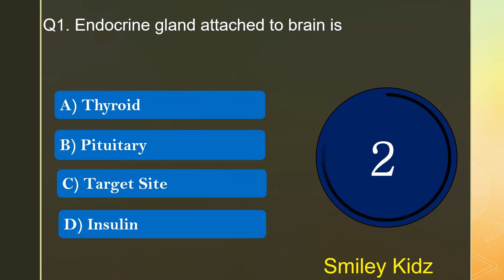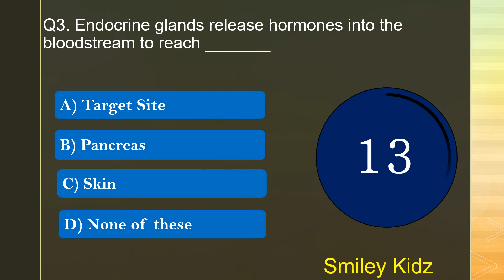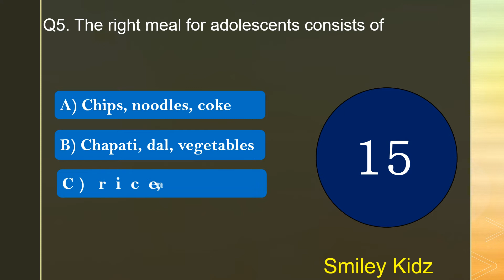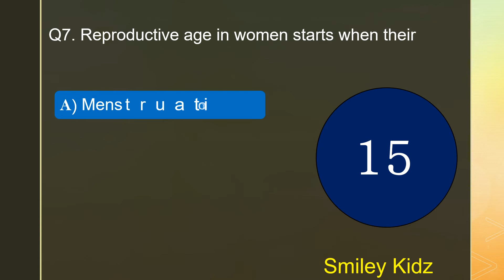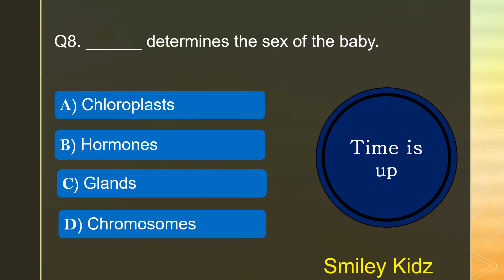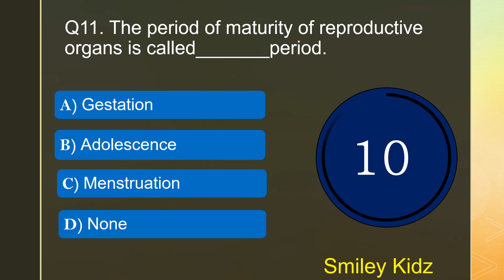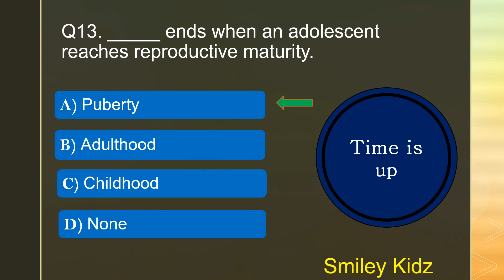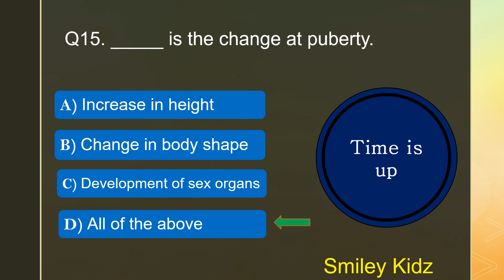Quiz on Reaching the age of Adolescence | Class 8 Science | Part -2 | @SmileyKidz5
Hey Guys!

📢 In this channel you can find  explanations of learning, programming, quizzes and many more.